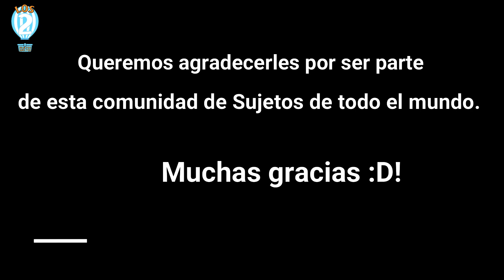ACAMPANDO EN CASA CON NUEVO MIEMBRO PARA EL CANAL ★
Hola Sujetos el día de hoy les mostraremos unos cortitos de lo que hicimos sujeta y yo en casita.
Les informamos también que estamos de regreso ;D!

Si quieres estar al tanto de a donde iremos en nuestras aventuras, puedes seguirnos en nuestras redes: